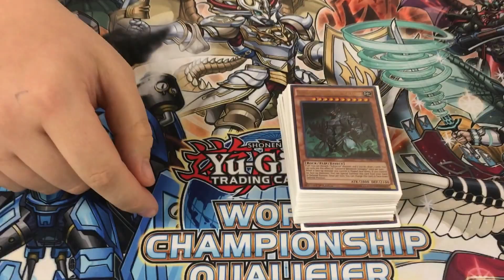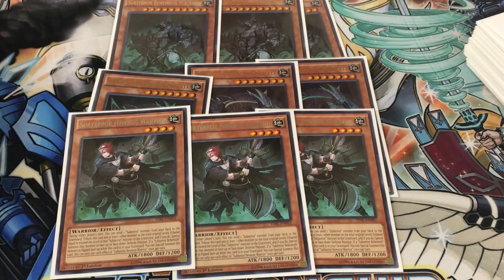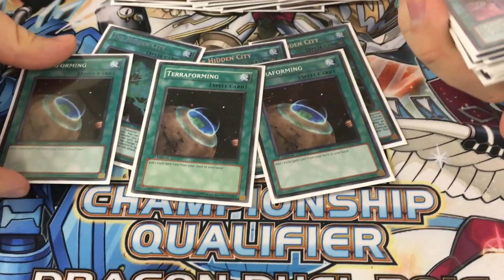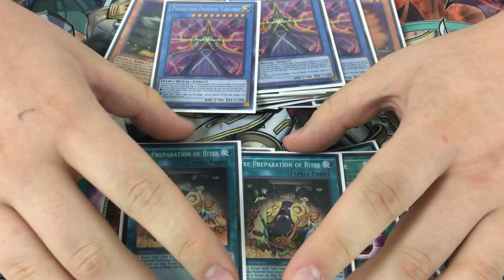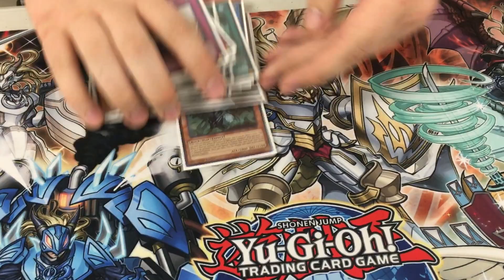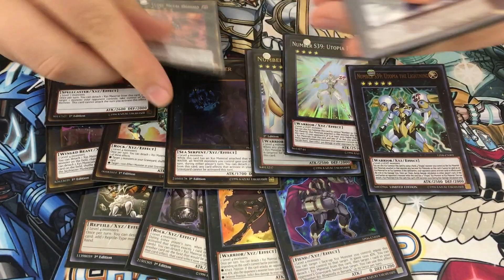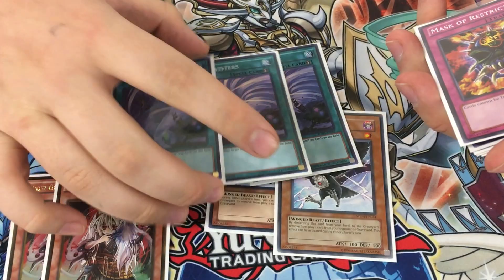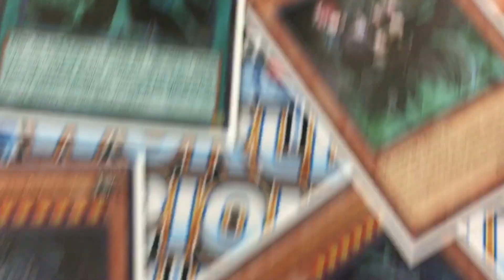Yugioh Subterrors Deck Profile (August 2016)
Team member Ron is here today with a Not Kozmo deck profile.
Also even though this deck may not look like much now, be sure to pick up the stuff now for it'll get great in the future.